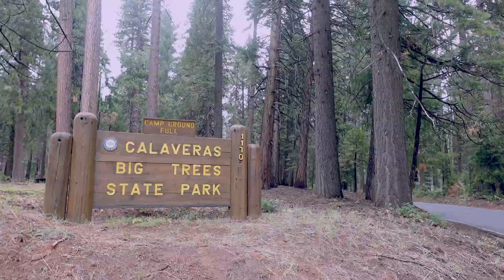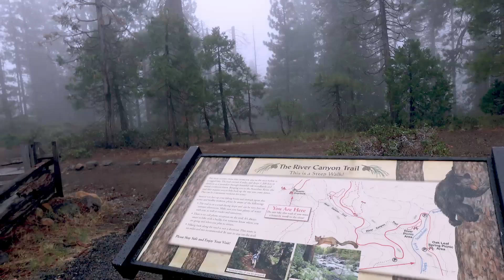Find Your Park: Calaveras Big Trees State Park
Gear included in this video:
None.